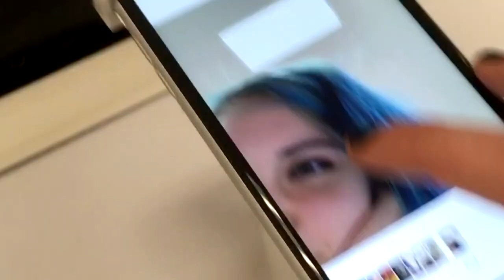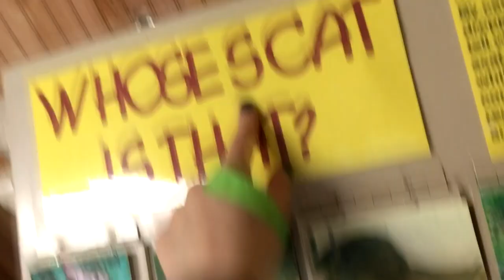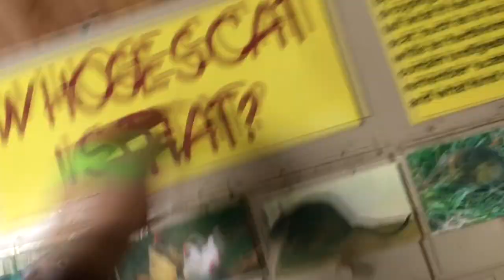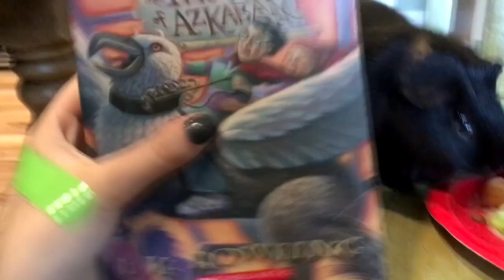i threw my guinea pig a my chemical romance party